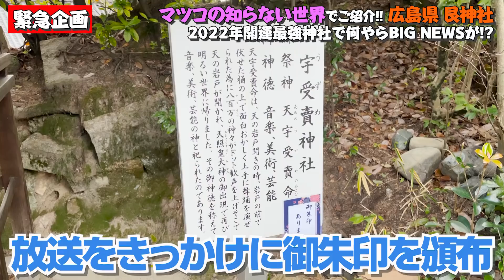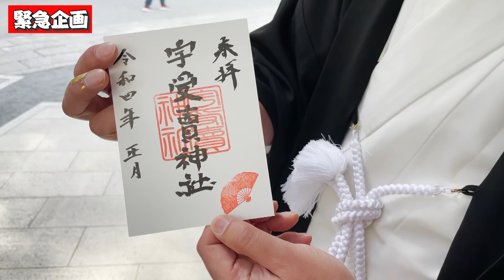【090 マツコさん絶賛!!今年最強の開運神社】マツコの知らない世界放送後 参拝客殺到の広島県「艮神社」からビッグニュースが！神社ソムリエが緊急参拝SP!!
「マツコの知らない世界」の中で、神社ソムリエが2022年一番オススメの開運神社として紹介した艮神社（広島県福山市）が、現在スゴイ事になっていた！！

放送された翌日から参拝客が殺到！おみくじやお守りの在庫が尽きるほど大賑わい！

さらに！艮神社の宮司さんから飛び込んできたあるビッグニュースとは！？

第90弾は、紹介させて頂いたお礼も兼ねて、
神社ソムリエが緊急参拝し、ビッグニュースの気になる内容に迫ります！

※追記※
　一部名称間違っております
　ウズメ神社の正しい表記は「宇受売神社」です！
　申し訳ありませんでした…　（スタッフ）

艮神社がニュースサイトにも掲載！

以前あやかりチャンネルでもご紹介！